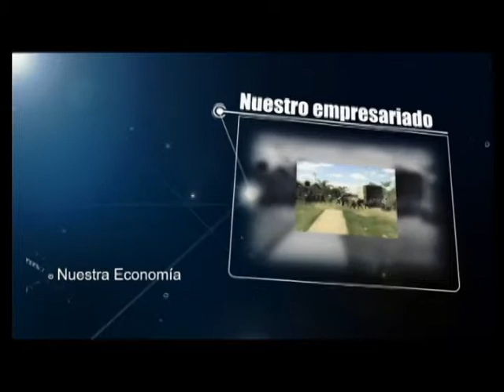Nicaragua Empresaria 25 de marzo de 2014 parte 1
Editorial:
Nuestra apuesta es el tripartismo

Tema Central:
Desarrollo de la industria minera en Nicaragua

Invitados:
Ing. Dennis Lanzas, Vicepresidente de CAMINIC,
Ing. Pablo Venturo, Gerente País de B2Gold

Segmento de Cámara al Día:
APEN: Premio al Exportador del año 2013

Segmento de Responsabilidad Social Empresarial:
Plascencia Cigars: Programa Px2, ejecutado en Teotecacinte, Jalapa